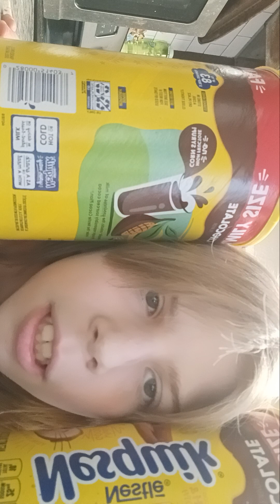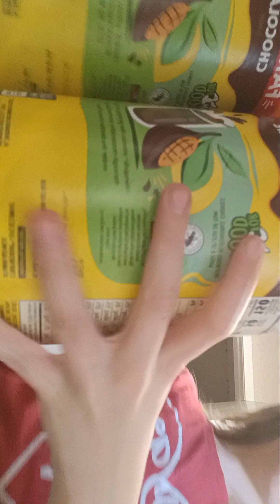I'm just telling you things